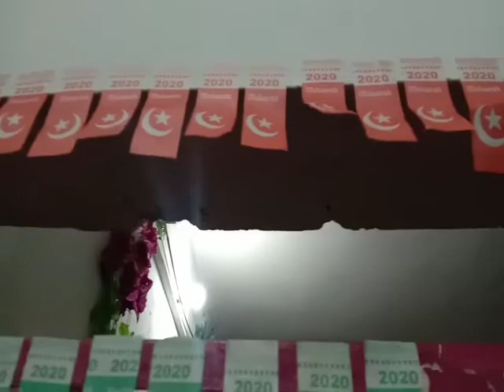14 august ka din special | @ saee fareen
14 august ka din special